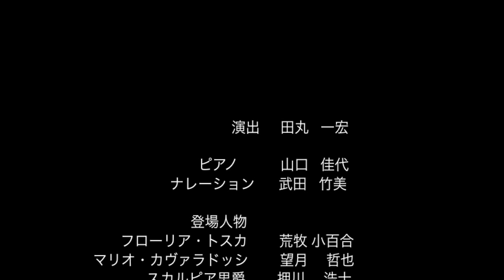オペラチックナイトvol.3 プッチーニ作曲 オペラ「トスカ」すべては、愛のために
Puccini composition opera "Tosca"
演出：田丸一宏／ソプラノ：荒牧 小百合／テノール：望月哲也／ バリトン：押川浩士／テノール：金山京介／ 俳優：小林裕／ピアノ：山口佳代／ナレーション：武田竹美／動画撮影編集：寺崎誠三／練馬文化センター 小ホール   2014/9/26